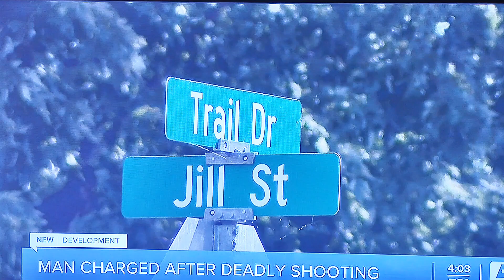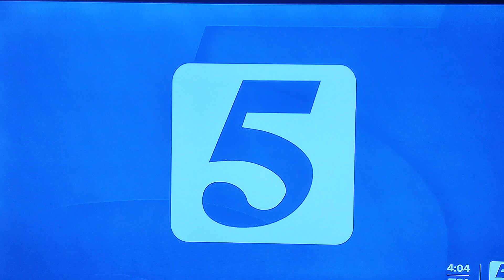Warning for gun owners...Don't lose your freedom protecting personal property